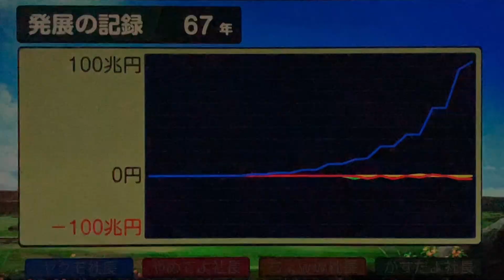【実況】破壊神キングボンビーvs可愛いモッテケッテ。[とくべつマップで5年に1度CPUを変える新作桃鉄ワールド100年実況プレイ！ Part67]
新作桃鉄発売おめでとうございます！
そしてありがとうございます！！！
全力で遊ばせて頂きます！